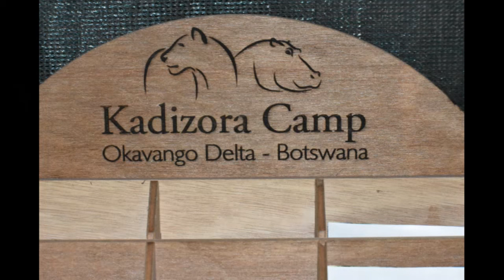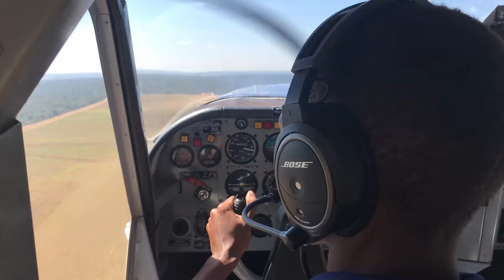BOTSWANA an exceptional destination for an exciting diverse wildlife safari in southern Africa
In May of 2018 we traveled to Botswana for a safari adventure. The vast Okavango delta, one of the worlds largest inland river delta is home to an array of various spectacular wildlife. It has the worlds largest population of elephants. Wild dog population has been declining in Africa but Botswana still maintains a large population of this endangered animals that we were fortunate to view large families of them at close range. A leopard that walked right under our jeep and another that climbed up a tree w/ a killed antelope for his morning meal were exciting experiences. While on a boat cruise navigating the banks of the delta on a water safari we saw abundant waterbirds of various species, hippos, buffalos, crocodiles & other mammals.  The night game drives were interesting to view nocturnal creatures & animals, as porcupines, eagle owl, lions & leopards hunting prey during the night. These close wildlife encounters makes for an exciting trip.